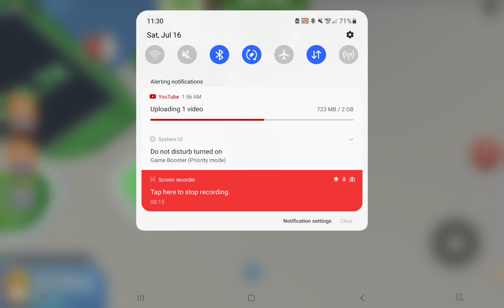roblox mall tycoon part 4